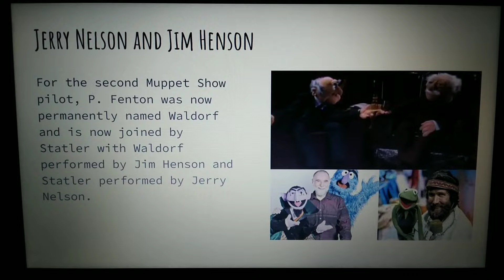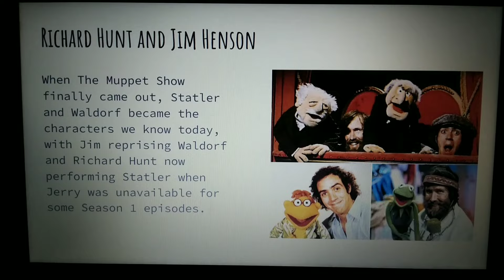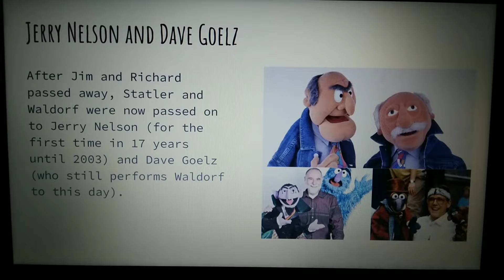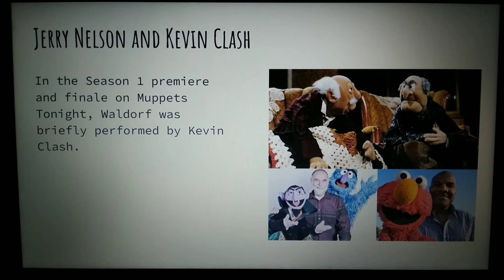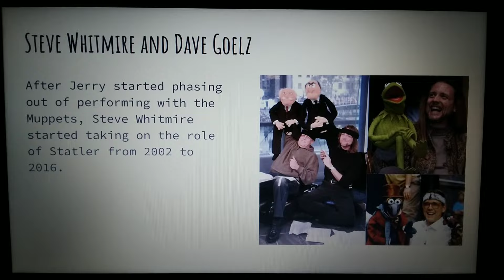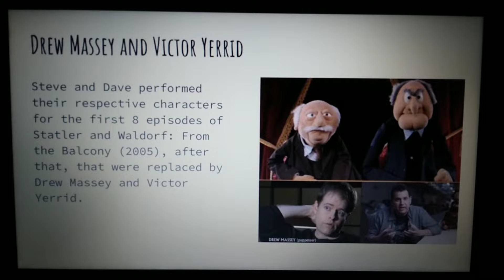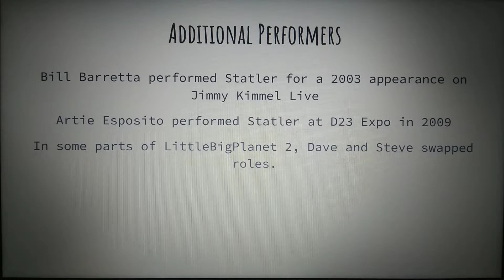Muppet Voice Comparisons: The Reboot - Statler and Waldorf (UPDATED)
This episode will be comparing Statler and Waldorf's voices through the years

(0:06) Jerry Nelson
(0:54) Jerry Nelson and Jim Henson
(1:45) John Lovelady
(2:11) Richard Hunt and Jim Henson
(3:12) Jerry Nelson and Dave Goelz
(4:24) Jerry Nelson and Kevin Clash
(4:59) Steve Whitmire and Dave Goelz
(6:12) Drew Massey and Victor Yerrid
(7:38) Peter Linz and Dave Goelz
(8:39) Additional Performers